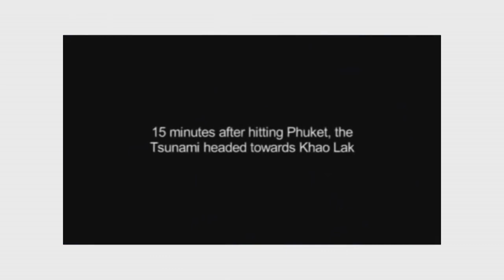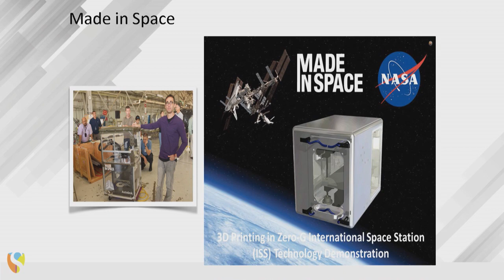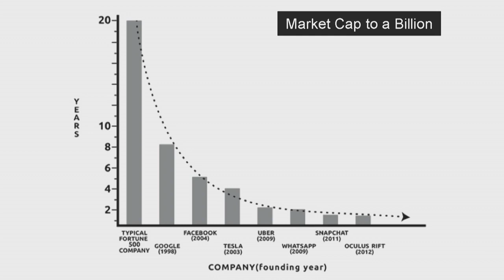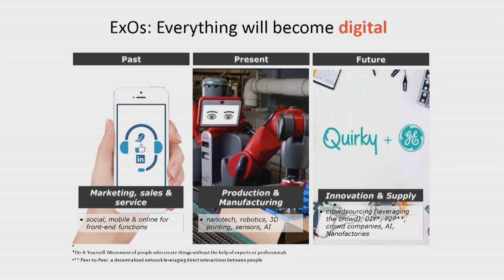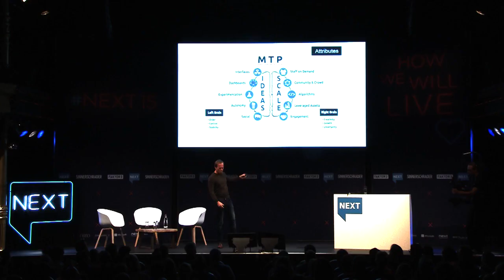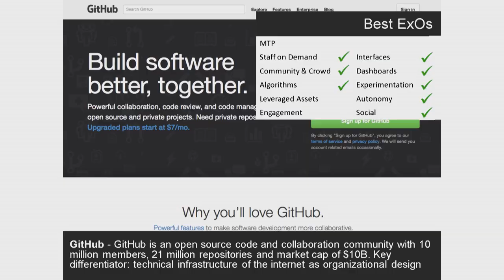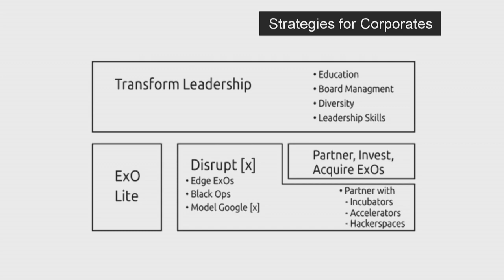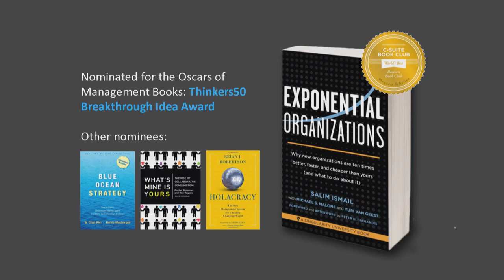Exponential Organizations - The New Normal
Talk by Yuri van Geest, Singularity University

Things are moving so fast that the half life of business competency has dropped from 30 years to five years. Things you learn in your first year at university can be dated by the time you leave.
How do we cope? Well, there’s the emergence of the exponential organisation, which become billion dollar companies in months to years. We’ve organised our businesses in linear fashions for 100 years. But the environment is changing so fast that that model needs to be replaced.
We’re moving from a *scarcity* economy to an *abundance* economy. That moves us from ownership to access. We’re entering a systemic transformation of business models. We’re not using 15 year old phones, are we? So why use century-old models of organisations?
Exponential organisations are faster and more efficient in emerging business opportunities. As software eats the world, every company becomes a software company. We’ve digitised marketing, and now supply and manufacturing. We’re becoming fully digital organisations.